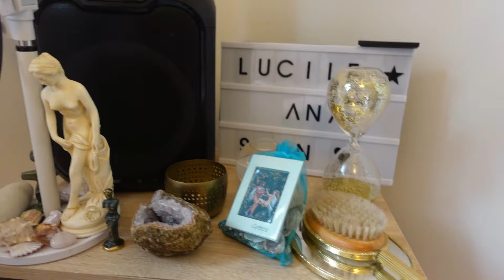BIG LIFE UPDATE VLOG : JE CHANGE DE VIE !